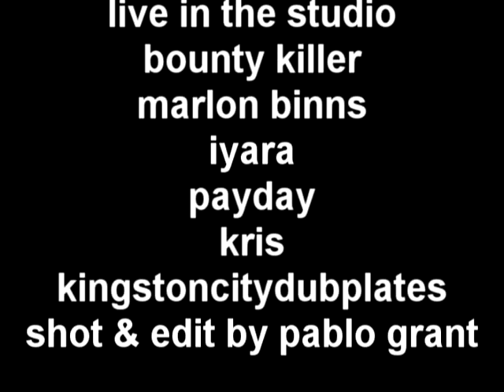Kingston City Dubplates with Bounty Killer, Iyara, Marlon Binns & PayDay Music in the Studio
Kingston City Dubplates behind the scenes and in the Studio with Bounty Killer, Iyara, Marlon Binns, PayDay Music CEO Kevin Green and KrisDavid (Alliance in the Studio). or for Bounty Killer Dubplates, Elephant Man Dubplates, Iyara Dubplates, Marlon Binns Dubplates, Mavado Dubplates as well as Reggae Dubplates & Dancehall Dubplates by all top Dancehall and Reggae artists.